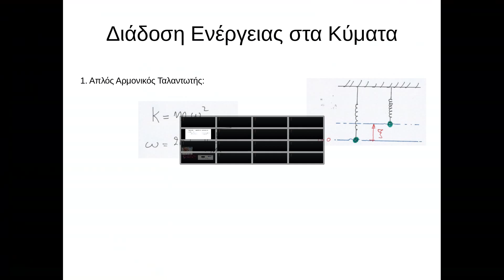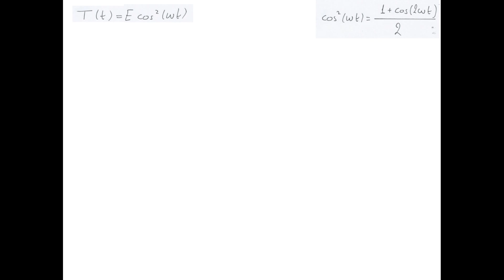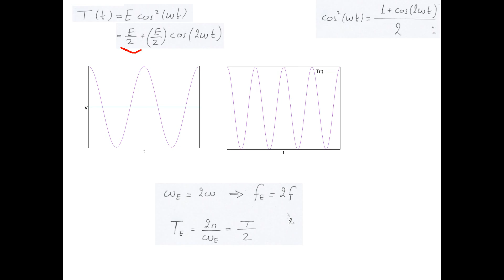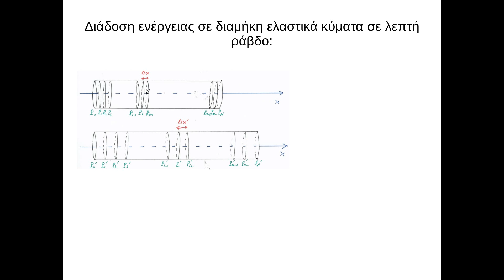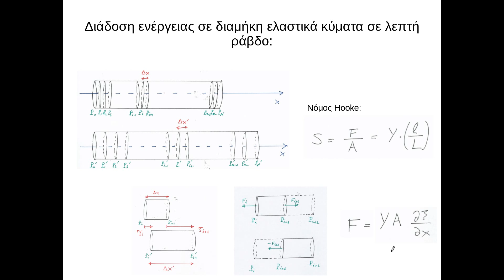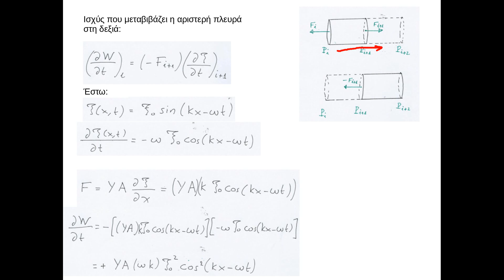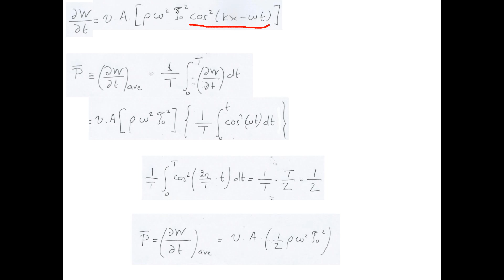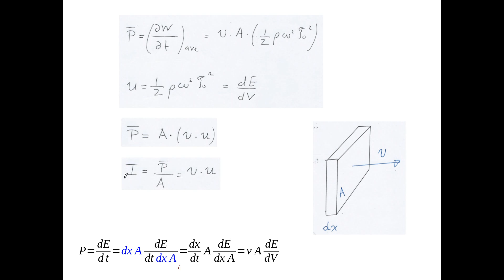Κυματική 03 - Διάδοση Ενέργειας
1. Ενέργεια Αρμονικού Ταλαντωτή
2. Διάδοση Ενέργειας σε Διαμήκη Κύματα σε Μεταλλική Ράβδο
3. Ένταση Κύματος
4. Σχέση Έντασης/Πλάτους με Απόσταση σε Σφαιρικά/Κυκλικά Κύματα

Στα settings του YouTube viewer, επιλέξτε High Definition (1080p HD) για την ευκρινή θέαση των λεπτομερειών στο βίντεο.

Διαλέξεις του Κωνσταντίνου Αναγνωστόπουλου, Αν. Καθηγητή ΣΕΜΦΕ, ΕΜΠ,
Αναφορά Δημιουργού-Μη Εμπορική Χρήση 3.0